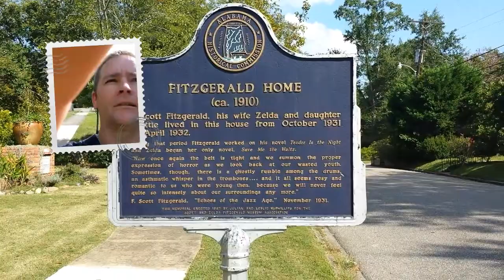F. Scott Fitzgerald house and museum in Montgomery, AL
Fitzgerald house and museum